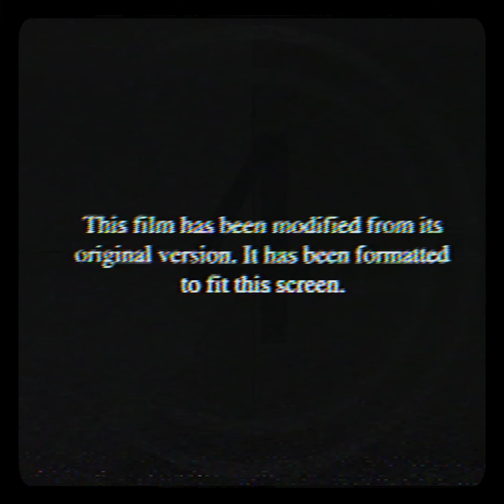DJ Scheme - Bussin' Out (feat. Lil Mosey, Ty Dolla $ign) [slowed+ reverb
/ We bring to you a fused slowed-down version of DJ Scheme’s, Bussin' Out inked with reverb and a hint of..

Originally Produced by Mike Snell, Heavy Mellow, Nurі, DJ Scheme